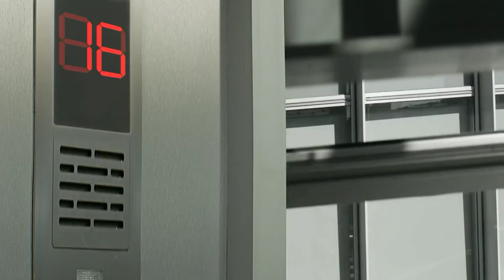Lift / Elevator [2015]